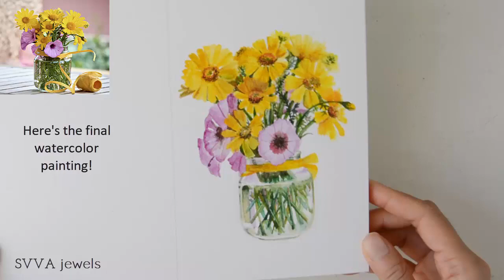Flowers in a Glass Jar - Watercolor Painting Demo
Supplies:
Watercolor: Winsor & Newton Cotman:
Colors: I use and mix the following: Cadmium Yellow Hue, Cadmium Yellow Light Hue, Cadmium Orange Hue, Purple Lake, Burnt Sienna, Burnt Umber, Sap Green, Viridian Hue

Watercolor pencil - Grey
Brush - Round nr 4
Watercolor Paper - 300 gr from Flying Tiger store